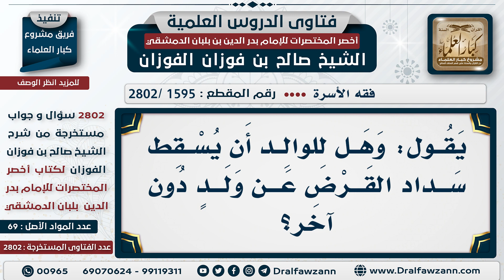[1595 -2802] هل يجوز للوالد أن يُسقط سداد القرض عن ولد دون آخر؟ - الشيخ صالح الفوزان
السؤال: يقول: وهل للوالد أن يُسقط سداد القرض عن ولد دون آخر؟
الجَوَابُ: لا، هذا ليس له.

للاشتراك في قناة الشيخ صالح الفوزان
سؤال وجواب من شرح أخصر المختصرات ( 2802 ) مقطع

للاستفسار والإقتراحات والدعم
رئيس الفريق
لمشروع كبار العلماء